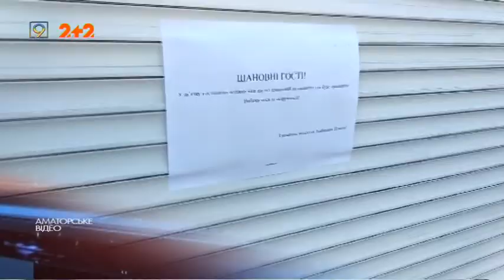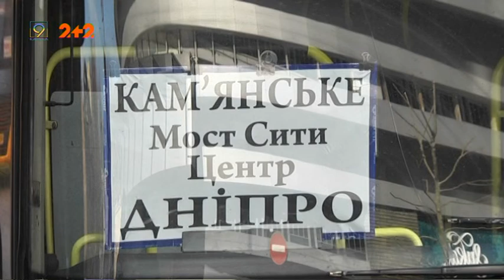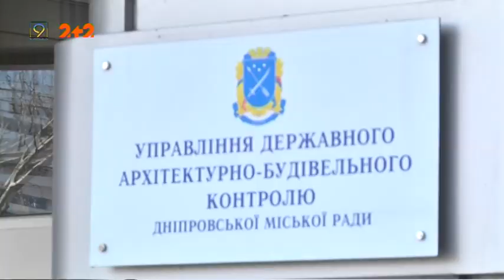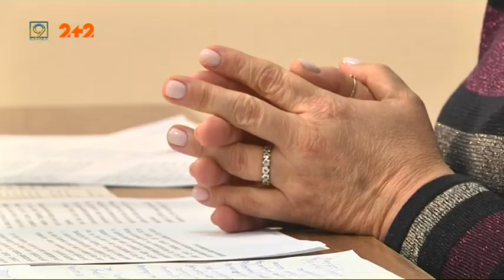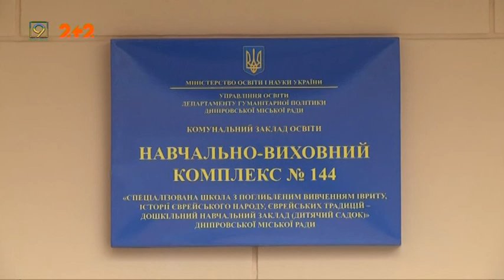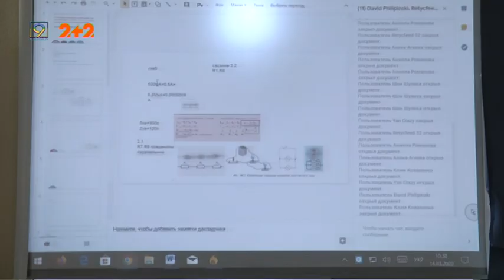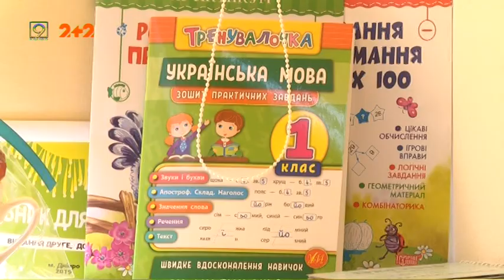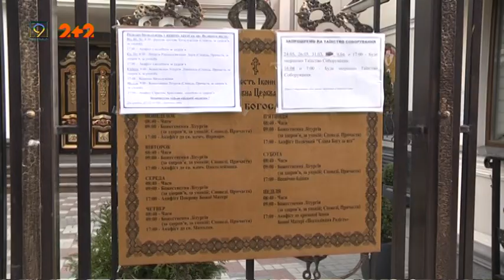Випуск новин за 17 березня, 2020 року. 9 канал.